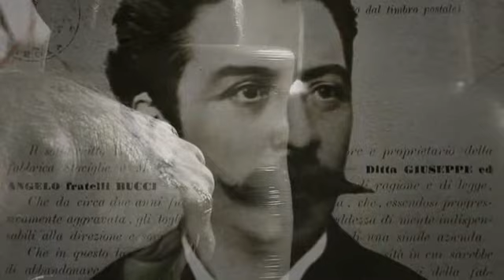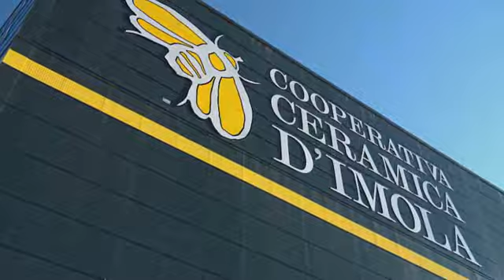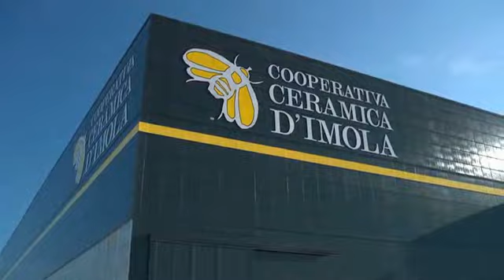Человек, Страсть, керамические - Cersaie 2011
Новое видео от Imola Ceramica Cooperativa d', в последнее время прогнозируется на уровне CERSAIE 2011 года в Болонье.